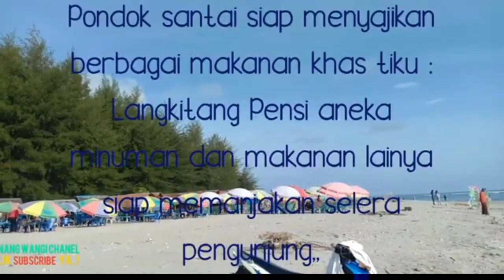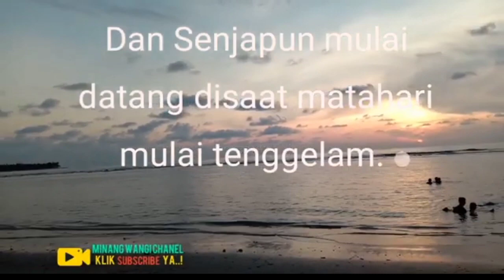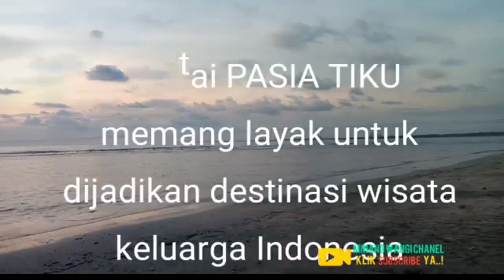Pantai Pasia Tiku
Pesona Wisata Pantai kabupaten Agam Kecantikan tersembunyi di Pantai Barat Sumatera